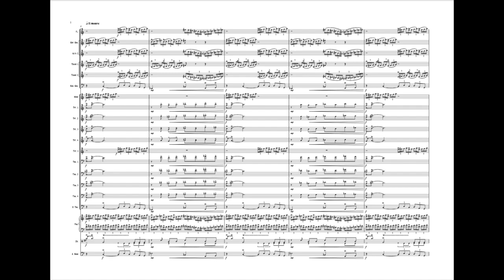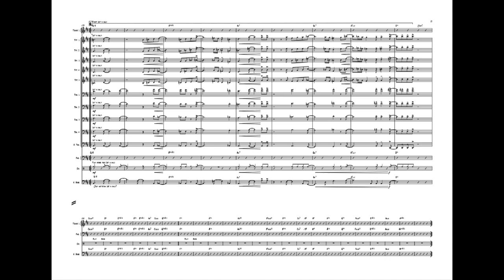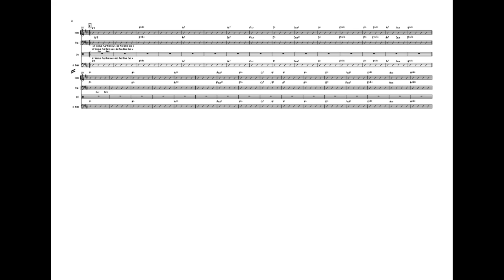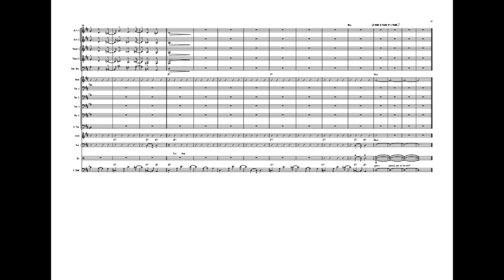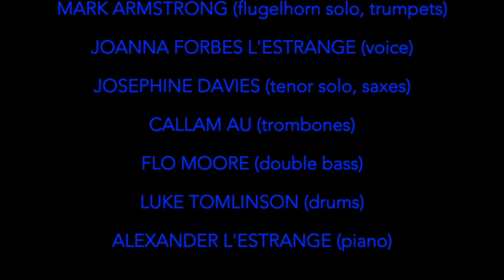Mark Armstrong: Solstice Suite: St John's Fire (The Sun Rising)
Celebrating the Summer Solstice 2021...the first movement of my Solstice Suite, featuring Joanna Forbes L'Estrange on vocals, Josephine Davies on Tenor Sax and Flo Moore on Bass. A setting of 'The Sun Rising' by John Donne.

'St John's Fire' is a reference to the fires traditionally lit to mark the feast of St John the Baptist: his festival coincides with the Summer Solstice as Christmas coincides with the Winter Solstice/Yule. Many ancient traditions seem encoded within the Christian calendar and this for me shows how we are all connected to the cycle of our planet's seasons, no matter what we believe.

This track was recorded during lockdown in 2020. The poem to me expresses the hope and joy of Midsummer through the couple portrayed - a feeling of connection to the elements and to each other that is universal but seems particularly relevant to our times.

Credits:

Josephine Davies: Reeds and tenor solo
Callum Au: Trombones
Flo Moore: Bass
Luke Tomlinson: Drums
Alexander L'Estrange: Piano and production
Joanna Forbes L'Estrange: Voice
Mark Armstrong: Trumpets and flügel solo

The poem:

Busy old fool, unruly sun,
Why dost thou thus,
Through windows, and through curtains call on us?
Must to thy motions lovers' seasons run?
Saucy pedantic wretch, go chide
Late school boys and sour prentices,
Go tell court huntsmen that the king will ride,
Call country ants to harvest offices,
Love, all alike, no season knows nor clime,
Nor hours, days, months, which are the rags of time.

Thy beams, so reverend and strong
Why shouldst thou think?
I could eclipse and cloud them with a wink,
But that I would not lose her sight so long;
If her eyes have not blinded thine,
Look, and tomorrow late, tell me,
Whether both th' Indias of spice and mine
Be where thou leftst them, or lie here with me.
Ask for those kings whom thou saw'st yesterday,
And thou shalt hear, All here in one bed lay.

She's all states, and all princes, I,
Nothing else is.
Princes do but play us; compared to this,
All honor's mimic, all wealth alchemy.
Thou, sun, art half as happy as we,
In that the world's contracted thus.
Thine age asks ease, and since thy duties be
To warm the world, that's done in warming us.
Shine here to us, and thou art everywhere;
This bed thy center is, these walls, thy sphere.